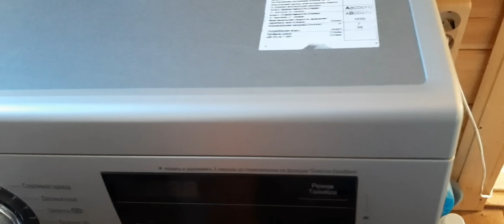Обзор/Лайки/Соловьева Ю.В./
Всем доброго времени суток. Давно не было обзора моего быта по дому,вот решил показать и поделиться, и лаек за одно выпустил на пробежку. Всех поздравляю с парадом победы.Ура.
С уважением.